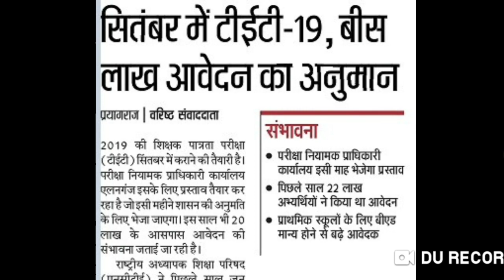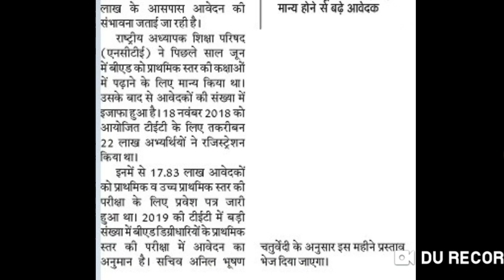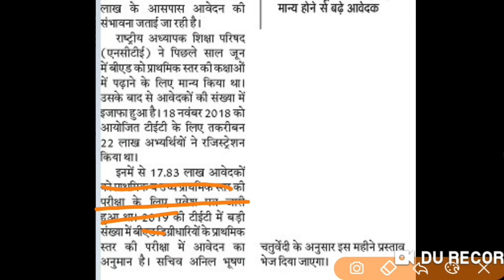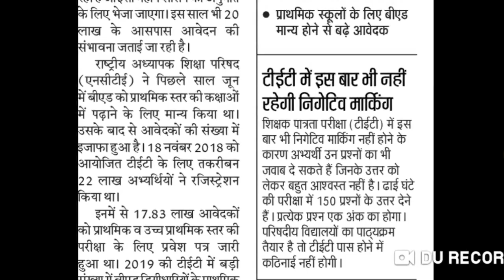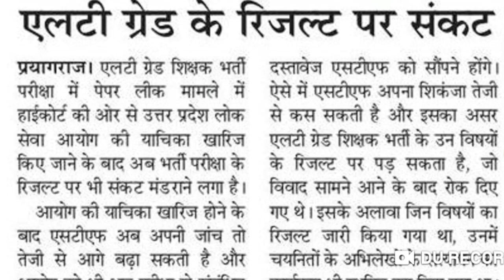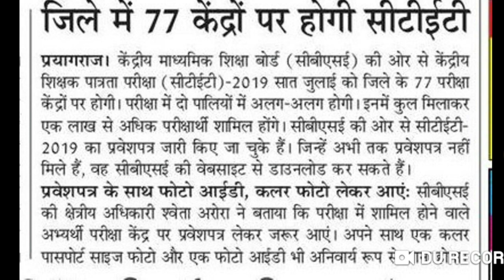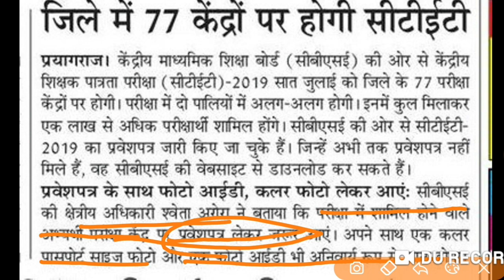UPTET 2019 Exam date LT GRADE RESULT update CTET 2019